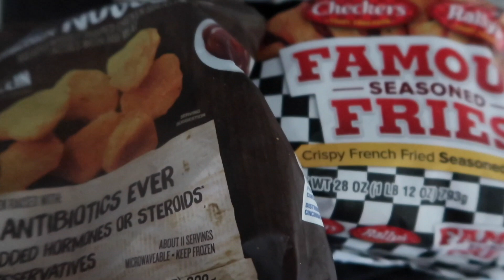Quarantine Vlog 1: We Are Back!!